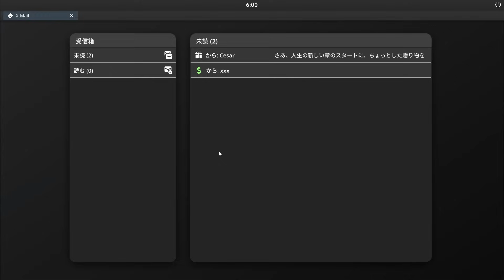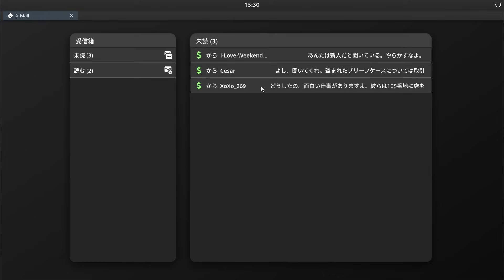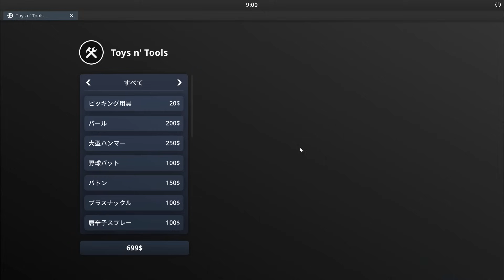闇バイトや強盗あらゆる犯罪をしながらお金を稼ぐカオスな最新オープンワールド型ライフゲーム【 Crime Simulator 先行プレイ 】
オープンワールド型の犯罪シミュレーター
「Crime Simulator: Prologue」のゲーム実況になります。
※開発途中のゲームで関係者の方にゲームを提供してもらいました